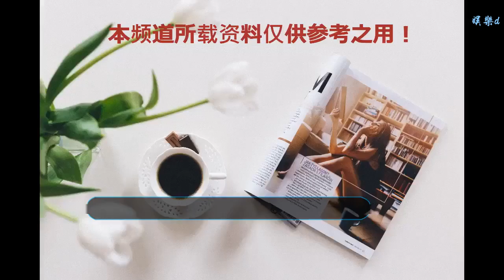老公第一次為自己煲湯非常感動！TVB力捧花旦：不可以這么放肆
谢谢！

      原標題：老公第一次為自己煲湯非常感動！TVB力捧花旦：不可以這么放肆
視帝鄭嘉穎老婆陳凱琳，自從宣布懷孕有喜之后，不時都會現身公開活動與大家分享自己的懷孕心情。今日，陳凱琳與另一位同樣懷有身孕的人妻岑麗香齊齊現身沙田，二人為出席護膚品活動亮相。

陳凱琳以一身紅色長裙示人顯得十分高貴優雅，再加上中門大開勁性感又吸睛，不少網民都表示這次見到陳凱琳的身材明顯升Cup了，孕味甚濃！受訪時，陳凱琳笑言：「因為想著這只顏色，而且還要一些舒服的裙，這條傘裙就比較舒服，老公有見過，他都贊靚！」

提到與香香公主（岑麗香）同場出席活動，陳凱琳表示感到很開心，大家都是懷孕在身的準媽媽，相信話題肯定不斷了。陳凱琳表示：「大家都是第一次懷孕，好多事情其實都不懂，要互相share，知道有些狀況原來不是只有我一個才這樣，我都安心點！」

見陳凱琳全程笑容滿臉就知道，現在的她被老公鄭嘉穎寵愛得多幸福了！鄭嘉穎向來給人的感覺都比較高冷，更曾因為不茍言笑被港媒封為「世紀黑臉王」！

沒想到，自從和陳凱琳拍拖之后，鄭嘉穎像是變了個人！最大的改變就是，他變得很愛笑！特別是在婚后，他出活動亮相基本上都是笑容滿臉，這大概就是愛情的魔力，鄭嘉穎說過：「當我遇到陳凱琳那一刻開始，我的世界都變了。」

陳凱琳笑謂，自己曾經想老公鄭嘉穎親自下廚為自己煲湯，沒想到，鄭嘉穎對她不經意的一句話很上心，還真的偷偷煲好了湯，讓陳凱琳一返到家后，立刻有老公愛心靚湯下肚！難怪陳凱琳越說越感動了，真的好體貼好Sweet~

她續指老公為她煲的是瘦肉冬瓜火腿湯：「他是第一次煲湯，好好喝、好感動！他知道我很喜歡喝中式湯。（那快點告訴他下次想喝什么湯！）花膠？講笑啦！不能太多要求，不可以這么放肆，平日他已經做得很好了。」

現年28歲的陳凱琳，是2013年參加香港小姐競選入行，當年她憑著大熱姿態勇奪冠軍，次年又以香港代表的身份參加國際中華小姐競選，并再次以大熱姿態成為總冠軍。背著雙冠軍的光環，陳凱琳簽約TVB旗下開始出道，并從一開始就受力捧至今。

這5年來，陳凱琳已經多次以女主角身份參演無線劇集，亦與不少重量級前輩包括視帝、視后等人馬同臺演出，她的演技從一開始遭到質疑，到現在也漸漸開始為觀眾所認同。在娛樂圈的發展順風順水之余，她又遇到真命天子鄭嘉穎，收獲一份令人羨慕的愛情！